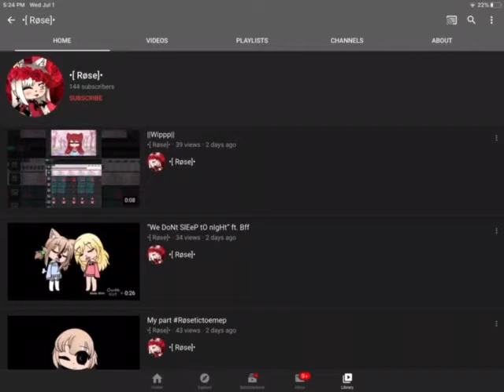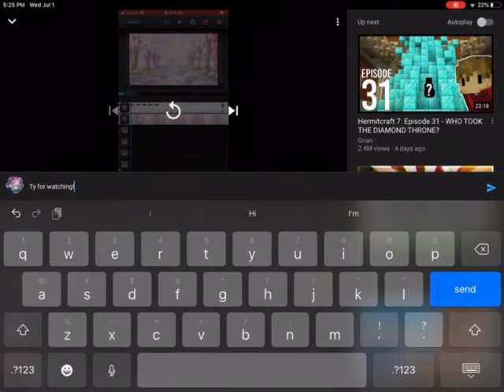PLZ WATCH THIS IS A BIG SCAMMER ON AJPW PLZZ WATCH!!